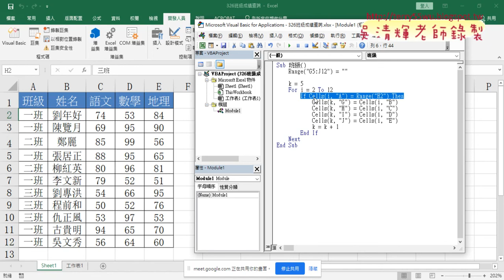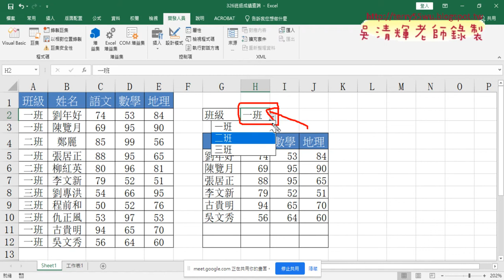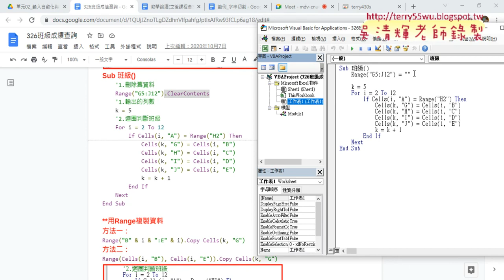08 用VBA比對與複製資料